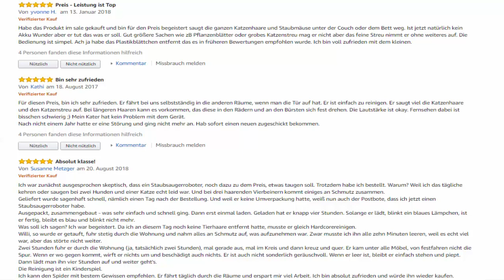Dirt Devil Spider M607 Saugroboter Test - Saugroboter unter 90 Euro???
Dirt Devil Spider M607 Saugroboter Test - Saugroboter unter 90 Euro??? Lohnt sich der Kauf. Wir finden JA! Update 2021
Diesen Link klicken, um das aktuelle Angebot bei Amazon unverbindlich zu prüfen!

Der Dirt Devil Spider M607 Saugroboter verfügt über ein drei-Stufen Reinigungsprogramm. Er reinigt von Wand zu Wand, spiralförmig über große Flächen oder im Kantenmodus, was heißt, dass er randnah durch Hilfe von zwei Rundbesen reinigt. Drei integrierte Sensoren sorgen dafür, dass der Spider vor Treppenstufen anhält, ohne herunterfallen zu können. Er verfügt über ein sehr flaches Design. Mit seinen 6,6cm in der Höhe erreicht er viele Stellen, die von einem herkömmlichen Staubsauger nicht erreicht werden können oder wo Du ansonsten die Möbel verrücken müsste und Dich stark bücken müsstest.

Schau Dir auch folgendes Video an: Die 5 besten Saugroboter Welcher ist der beste Saugroboter - Test

Test Update 2021